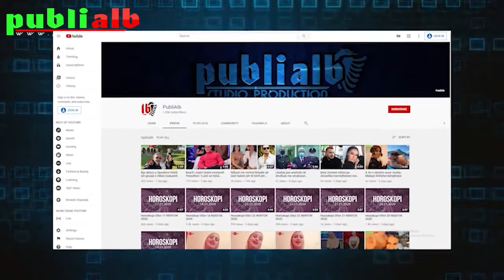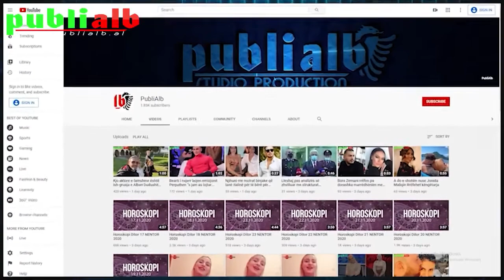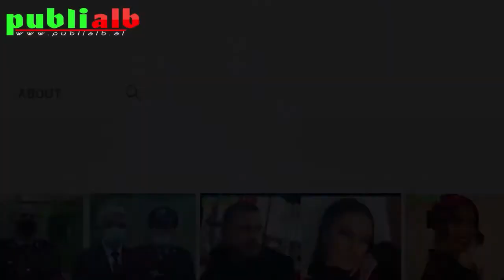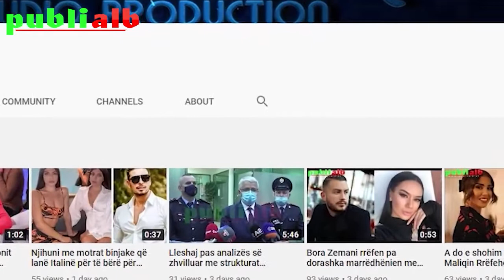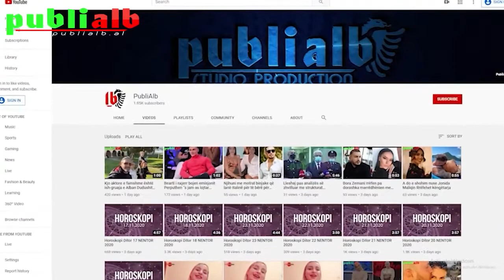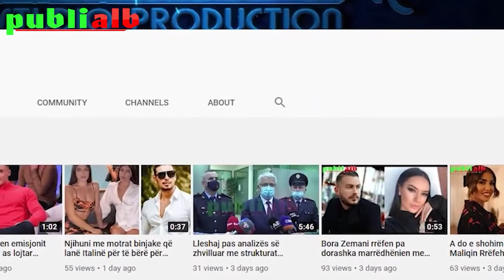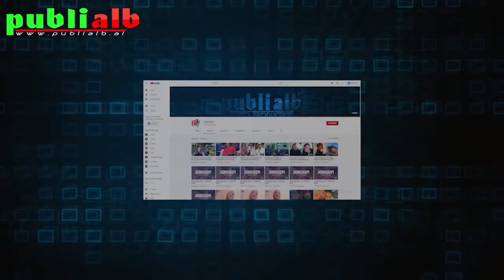Horoskopi Javor, 28 MARS - 3 PRILL 2022